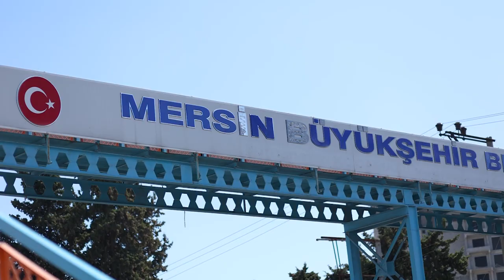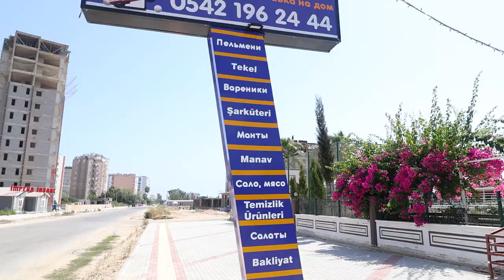Квартиры в Мерсине от застройщика / Недвижимость в Турции / Дом в Мерсине 2022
Город Мерсин - это большой город-порт, который активно развивается в туристической сфере, но сохраняя в себе лучшие традиции Турции. Тут вы встретите множество гостеприимных людей и сразу же почувствуете себя желанным гостем.
Хотите прочувствовать настоящую атмосферу странны с ее семейными ценностями, теплыми отношениями между соседями и средиземноморским климатом? А, может, хотите стать ее частью?
Мы, Arbat Homes, будем рады помочь вам снять квартиру в Мерсине. Ведь аренда - лучший способ круто поменять свою жизнь, пусть даже и временно.